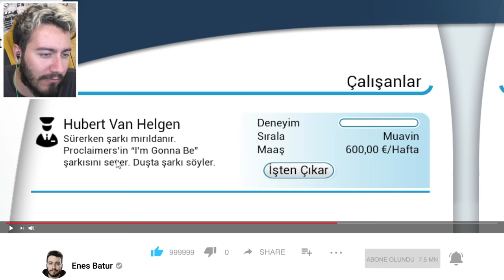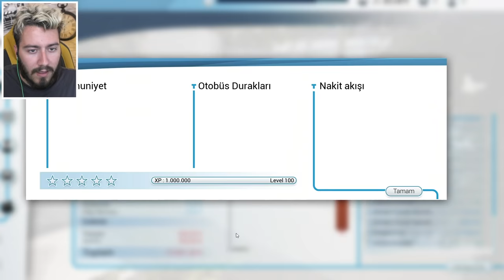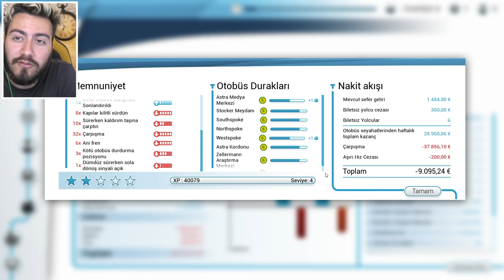OTOBÜS ŞÖFÖRÜ SİMULATOR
Ben Enes Batur , Otobüs şoförü olma Simülatör oyna dık otobüsçü oldum ve yolcu larımı dolaştırdım simulasyon gerçekçi oyun bus simulator , güzel ve eğlenceli ve komik bir video oldu iyi seyirler.